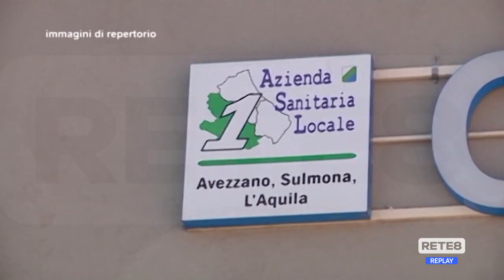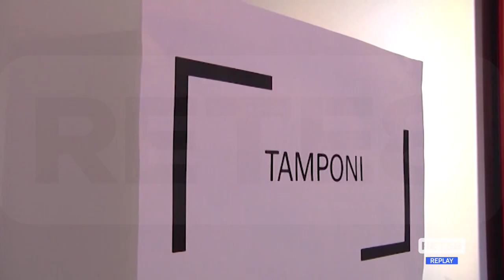Covid - Salgono i contagi: "Effetto Pasqua"